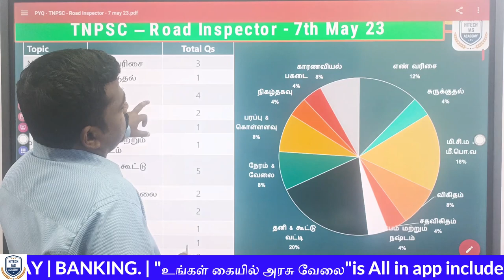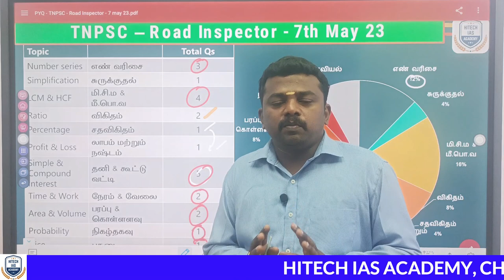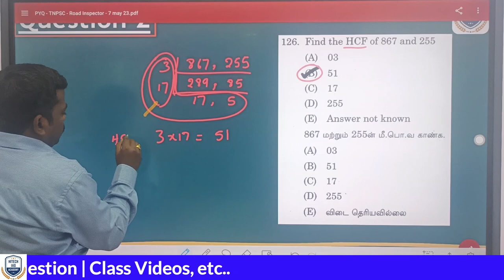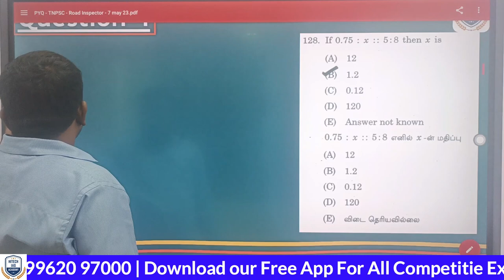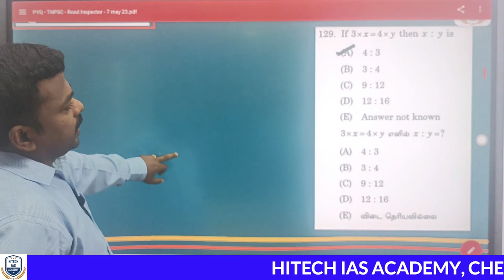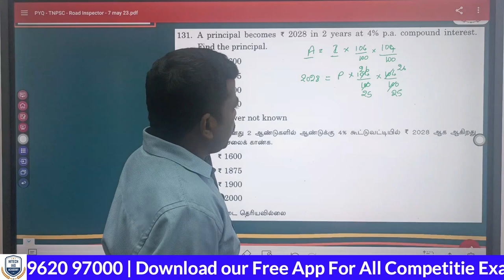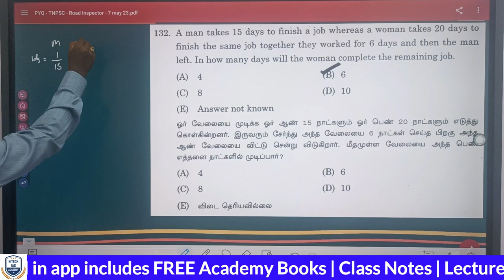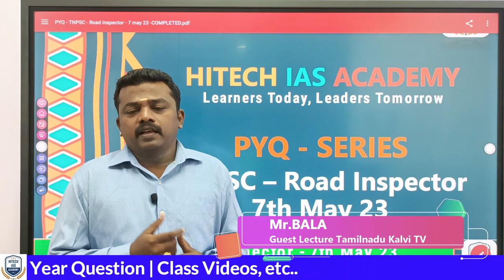25/25 மதிப்பெண் எடுக்க எப்படி படிக்கனும் |TNPSC | MATHS | Previous Year Question | HITECH